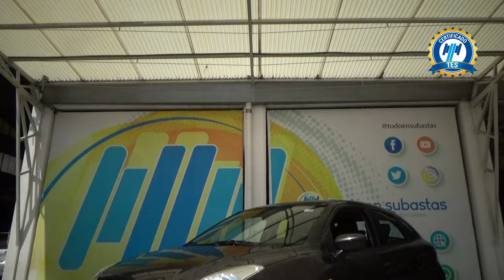Suzuki / Baleno / 2022 - 24951